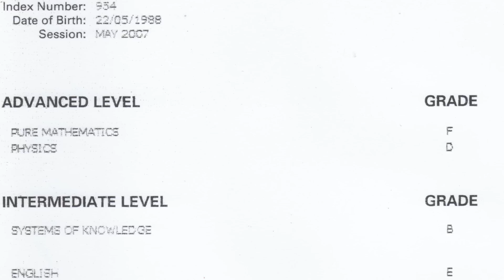Ħello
Some information about who I am.